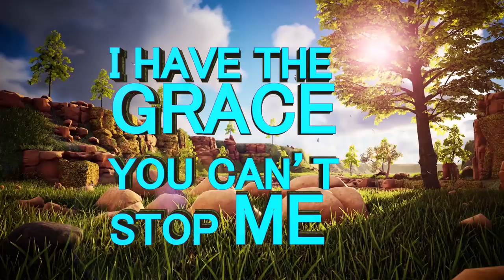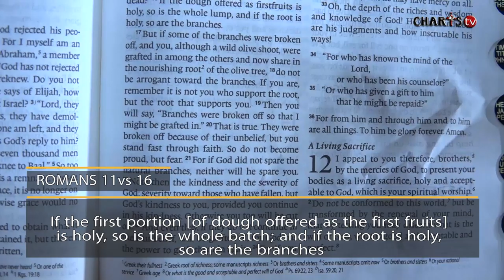LANGUAGE OF OUR HEARTS ll Apostle J.B & Prophetess T.E Makananisa